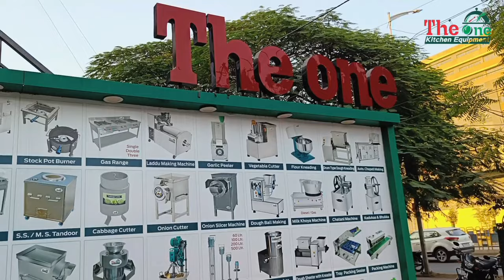Amla Juice Machine | Carrot Juice Machine | Vegetable Juice Machine | Beet Root Juice Machine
amla juice machine,Amla Punching Machine Amazon,Amla Juice Machine for home,Amla Juice Machine for home,Carrot Juicer machine for Home,Gajar Juice Machine price,NIRAV juicer Machine price,Electric fruit and Vegetable Juicer
Which juicer is best for beetroot?,Which machine is best for carrot
Which juicer is best for fruits?
juice?,How much juice does 1 pound of carrots make?
Is cold press juicer good for carrots?
Which juicer is best for beetroot?
Which machine is best for carrot juice?
Can we drink beetroot carrot juice daily?,Which juicer is best for beetroot?
Which juicer is best for hard vegetables?,Which is the best carrot juicer?
Should beetroot be cooked before juicing?
Is juicing beetroot good for you?
What vegetables Cannot be juiced?
What are the 3 types of juicers?
Heavy Duty Juicer Machine in India
Hand Juicer Machine Price,Best Electric Juicer machine,Juice Machine For Shop,Juice Machine price,Fruit Juice Machine price
Electric fruit and Vegetable Juicer,Juice Machine Electric

CARROT JUICER MACHINE (SMALL)
MOTOR (2880 RPM) : 0.25 HP
SIZE (L*W*H) : 9X9X14
WEIGHT : 11 KG
CAPACITY AT A TIME : 2-GLASS

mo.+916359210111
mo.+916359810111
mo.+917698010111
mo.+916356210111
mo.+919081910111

reviews  ⭐⭐⭐⭐⭐ PLZZZ

📍LOCATION
The One Kitchen Equipment